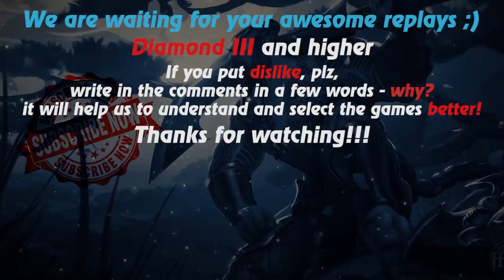HoN replays - Scout - Immortal - 🇵🇭 Kangaroo52 Gold I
Watch a new hon replays by Replays HoN team about Scout, who makes 37 kills in 40 minutes and gets immortal!

Game: heroes of newerth, hon
Version: 4.7.2
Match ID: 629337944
Music: Clarv - Adventure (Original Mix) & Harmonix College feat. Triangle - Sacred omen